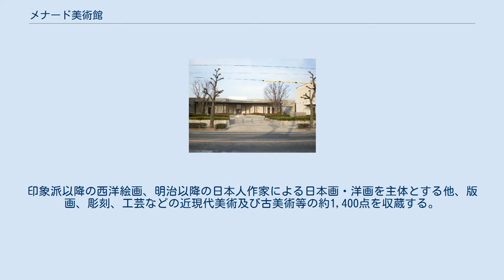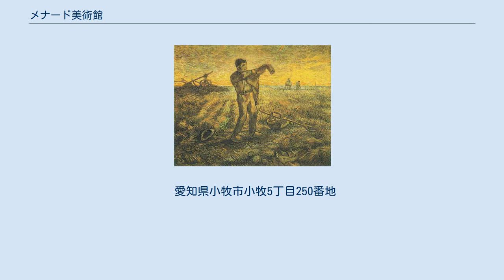メナード美術館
メナード美術館（メナードびじゅつかん、英語表記：MENARD ART MUSEUM）は、愛知県小牧市にある美術館。
日本メナード化粧品創業者の野々川大介と夫人の野々川美寿子が中心となって収集した美術コレクションをもとに建設された。
印象派以降の西洋絵画、明治以降の日本人作家による日本画・洋画を主体とする他、版画、彫刻、工芸などの近現代美術及び古美術等の約1,400点を収蔵する。
建物の設計・施工は東急建設株式会社。
2008年（平成20年）5月から改修工事のため休館していたが、2009年（平成21年）4月25日にリニューアルオープンした。
 マネ『黒い帽子のマルタン夫人』 1881年 ゴッホ『一日の終わり（ミレーによる）』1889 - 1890年 恋文 恋文〔1770～93頃〕 デズデモーナの殺害〔1866〕 サロメの舞踏〔1876頃〕 肖像〔1869〕 黒い帽子のマルタン夫人〔1881〕 杖を持つ男（ベラスケスによる）〔1865頃〕 踊り子たち〔1893～98頃〕 麦藁帽子をかぶった子供 〔1896～1902頃〕 夢想 〔1900～05頃〕 チャリング・クロス橋 〔1899〕 読書する女 〔1895〕 工場のある風景 〔1896～1906頃〕 石膏トルソ（女）〔1887～88〕 一日の終り（ミレーによる）〔1889～90〕 木陰のある浜辺〔1902〕 婦人像 〔1905頃〕 働く農夫〔1882～83〕 アンサンブル（サーカスの客寄せ） 〔1887〕 仮面の中の自画像 〔1899〕 オルガンに向かうアンソール 〔1933〕 ムーラン・ルージュの英国人 〔1892〕 マルセル・ランデール嬢〔1895〕 切片〔1929〕 青いジレを着たブロンドの女 〔1922〕 静物＝りんごと水差し〔1931頃〕 森の小道〔1909〕 縫う女〔1925〕 コリウール風景〔1905～06頃〕 ヴェールをかぶった女 〔1942〕 ジャズ 〔1947刊〕 椅子の女〔1939〕 ダンス 〔1905頃〕 女曲馬師 〔1927〕 聖書風景〔1943～46〕 ミセレーレ〔1922～27／1948刊〕 サーカス（シュアレス版）〔1930〕 流れ星のサーカス〔1930～36／1938刊〕 パッション（受難）〔1930～36／1939刊〕 悪の華1936～38〔1936～38〕 プロポーズ〔1907〕 小船＝オンダイユ〔1926〕 草刈機の馬〔1949〕 スタンディング・ボーイ スタンディング・ボーイ〔1913頃〕 花瓶の花 〔1905～06頃〕 雪景〔1945～50頃〕 二人の裸婦と風船 〔1905頃〕 道化師 〔1905～06頃〕 シシリー島風景〔1922〕 イエロー・ガール（帽子をかぶった婦人）〔1919〕 植物のシンボル 〔1938〕 ビリヤード〔1913～14〕 4人の自転車のり 〔1945〕 オルガ・ピカソの像 〔1918〕 静物＝ローソク・パレットと牡牛の頭 〔1938〕 恋人たち〔1903～04〕 毛皮の襟をつけたオルガ〔1923／1930刷り〕 コップと酒壺〔1944〕 絵と横顔〔1964〕 青いテーブルクロス 〔1938〕 自転車 〔1952〕 教会 〔1913〕 ばら色のリボンの少女 〔1926〕 厩番の若者 厩番の若者〔1924〕 すみれ色の花 〔1943〕 夏＝収穫と落穂拾い〔1975〕 アラビアン・ナイト（『アラビアン・ナイト』からの4つの物語）〔1946／1948刊〕 ダフニスとクロエ〔1957-60／1961刊〕 神々の大地で〔1967刊〕 サーカス〔1967刊〕 緑の袖の子ども（アントン・ペシュカ・ジュニア） 緑の袖の子ども（アントン・ペシュカ・ジュニア）〔1916〕 静物〔1953〕 花束 〔1918〕 カディエール・ダジュールのれんが〔1928〕 猫と紐 〔1925〕 絵画〔1930〕 女、星〔1942〕 女と鳥 〔1972〕 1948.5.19（屋上＝セント・アイヴス）〔1948〕 1945（ペインティング）〔1945〕 裸婦〔1965〕 捧げもの〔1963〕 地平線〔1938〕 星座 〔1942〕 宴 〔1957〕 数の忘却〔1944〕 オペラ・グラフィカ（版画作品）〔1959～71／1972刊〕 曲芸師〔1954〕 王様（赤）〔1958～60頃〕 黄色い背景の静物 〔1953〕 黄色い瓶の中の花〔195...